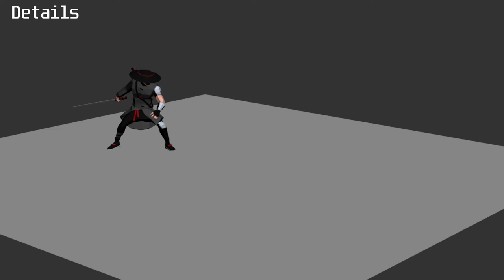Urban Samurai | Low Poly Art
[My Social]

[Soft]
3Ds Max;
Marmoset.

[Music]
FREE FLOW FLAVA - Black and White